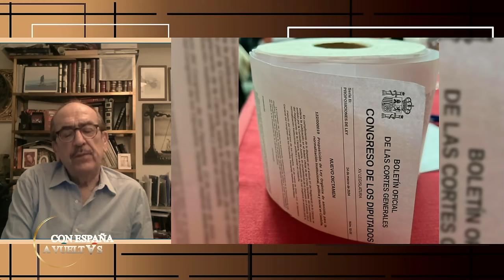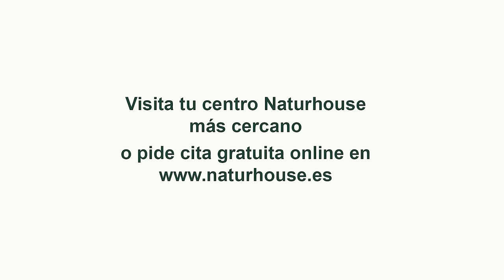Ayuso a la guerra contra Sánchez: exige a su mujer que dé explicaciones por el rescate de Air Europa